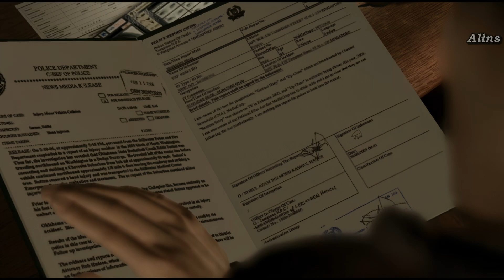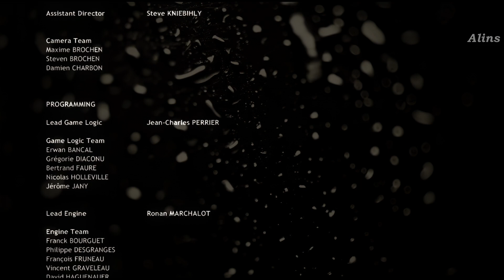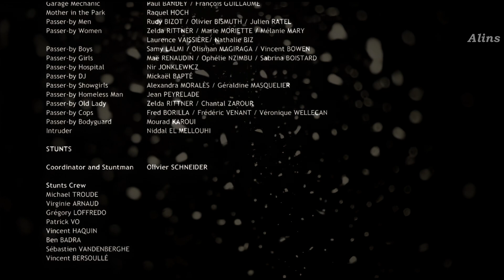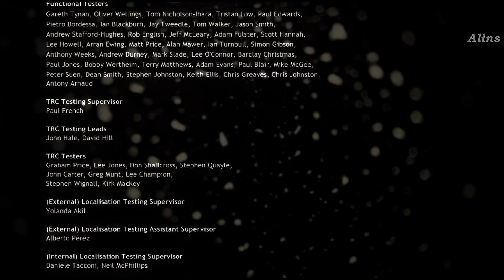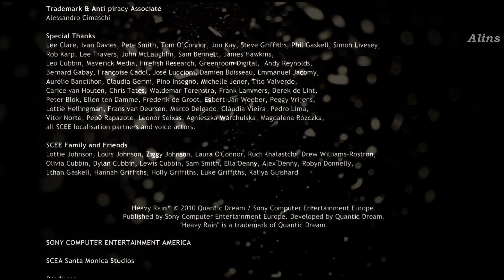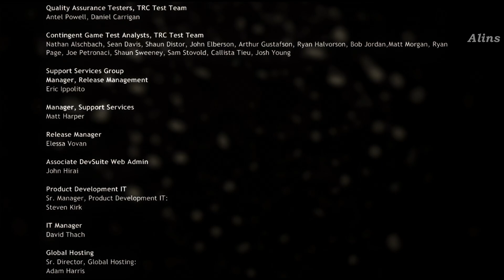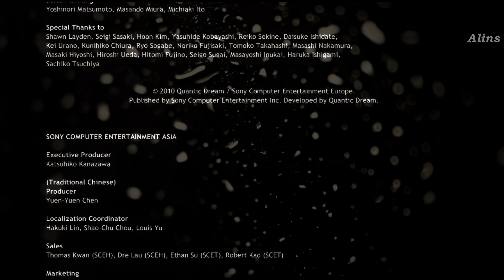021 Heavy Rain - Дом убийцы (Прохождение без комментариев) Русские субтитры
Полное прохождение игры Heavy Rain с PS3. Прохождение снято без спешки для глубины погружения в сюжет. Все диалоги прослушаны а записки читаемы.
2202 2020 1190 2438